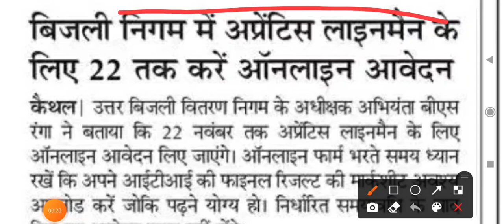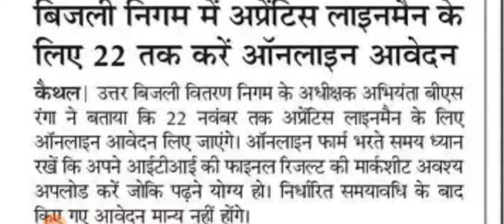हरियाणा बिजली निगम में अप्रेंटिस लाइनमैन के पदो पर बंपर भर्ती || लास्ट डेट -22-11-2021